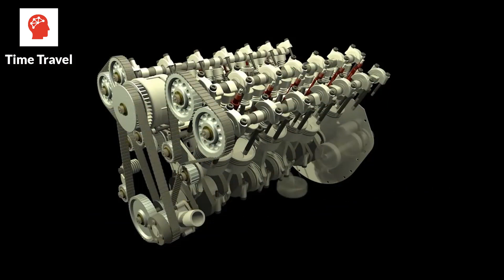গাড়ি দুনিয়ার জায়ান্ট ল্যাম্বরগিনির ইতিহাস এবং বিশ্বজয়।History of Lamborghini ____Time Travel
স্পোর্টস কারের জগতে একটি অন্যতম আইকনিক নাম হলো ল্যাম্বরগিনি। সন্ধ্যার আকাশে শুকতারা চিনতে যেমন কারো ভুল হয় না, তেমনি অসংখ্য গাড়ির ভিড়ে একটি ল্যাম্বরগিনিকে খুঁজে পেতেও কোনো গাড়িপ্রেমীর ভুল হবার কথা নয়। এর কারণ হলো, যাত্রা শুরুর পর থেকে আজ পর্যন্ত স্টাইলিশ ডিজাইনের চোখ ধাঁধানো অসংখ্য গাড়ি তৈরির মাধ্যমে ল্যাম্বরগিনি গাড়িপ্রেমীদের মাঝে একটি স্বকীয় স্থান দখল করে নিয়েছে। তাছাড়া দুর্দান্ত গতি এবং অসাধারণ নির্মাণশৈলী গাড়ির জগতে ল্যাম্বরগিনিকে করে তুলেছে অতুলনীয়।

গত কয়েক দশক জুড়ে ল্যাম্বরগিনি বিশ্ববাসীকে উপহার দিয়েছে বেশ কিছু মনোমুগ্ধকর এবং আইকনিক মডেলের সুপার কার। এসব সুপার কার তৈরি করতে তাদের পাড়ি দিতে হয়েছে এক সুদীর্ঘ পথ। ল্যাম্বরগিনির এই পথচলাকে নিয়েই সাজানো হয়েছে আজকের ভিডিও।